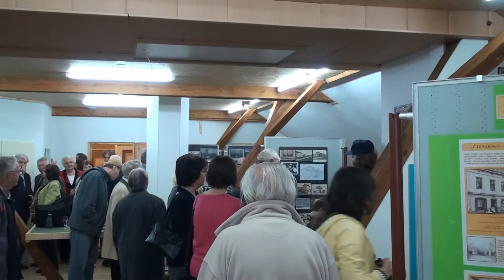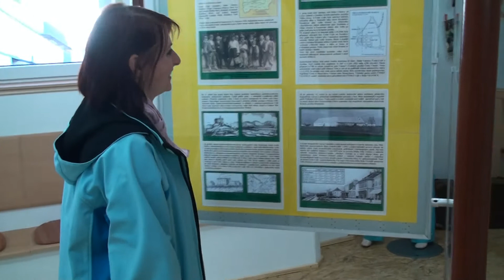České Velenice - muzeum a galerie - zahájení provozu